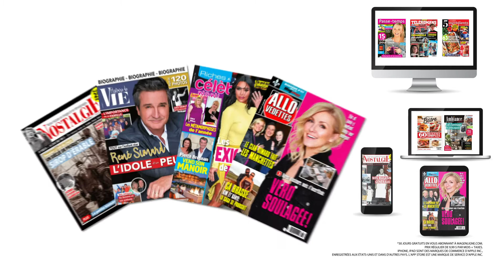Magenligne - Vos magazines préférés, un numéro à la fois